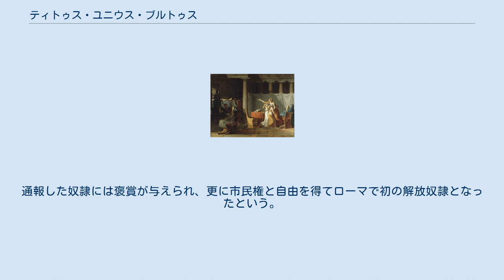ティトゥス・ユニウス・ブルトゥス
ティトゥス・ユニウス・ブルトゥス（ラテン語: Titus Junius Brutus、？ - 紀元前509年頃）は、共和政ローマ初期の人物。
共和政の創始者ルキウス・ユニウス・ブルトゥスの子であり、弟には終生行動をともにしたティベリウスがいた。
 紀元前509年、父ブルトゥスはルクレティアの陵辱を端緒としてローマ王タルクィニウス・スペルブスを追放、王政を廃止し元老院を中心とする共和政を創設する。
これに対して上流階級の若者たちの間には、昔の自由気ままさを懐かしむ声が高まっていた。
そこへ、追放された王の使節が財産返還を交渉しにローマへ到着すると、元老院が対応を協議する間、若者たちへ内通の根回しを行い、これにウィテッリウス兄弟とアクィッリウス兄弟が参加した。
ウィテッリウスの姉妹の一人はブルトゥスに嫁いでおり、息子ティトゥスも伯父たちによって計画に引き込まれる事となった。
 陰謀は奴隷の通報によって明るみに出、これを受けた元老院は財産の返還を拒否し、市民に略奪を許可した。
リウィウスによると、カンプス・マルティウスはこの時没収されたタルクィニウスの土地だという。
陰謀に加わった者たちは死罪とされ、ティトゥスも父ブルトゥスの前で処刑された。
通報した奴隷には褒賞が与えられ、更に市民権と自由を得てローマで初の解放奴隷となったという。